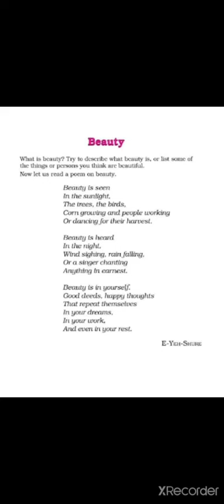Beauty - E-Yeh-Shure - poem explanation in English-grade 6- CBSE